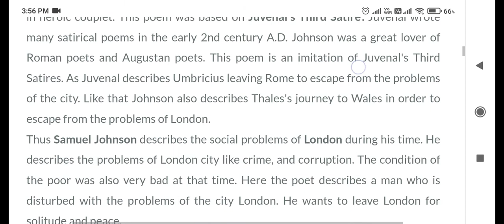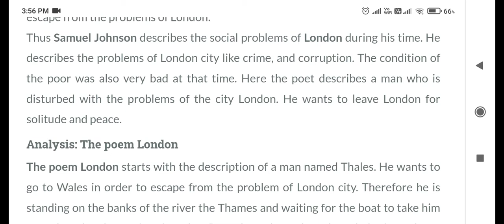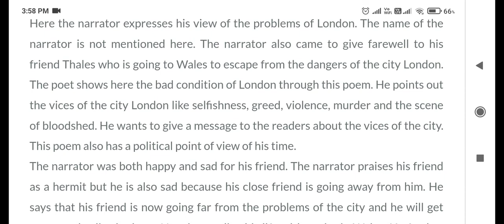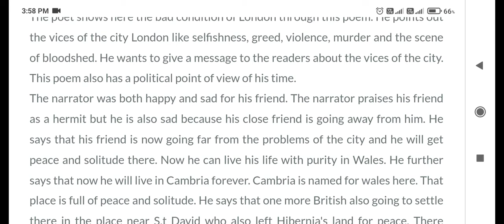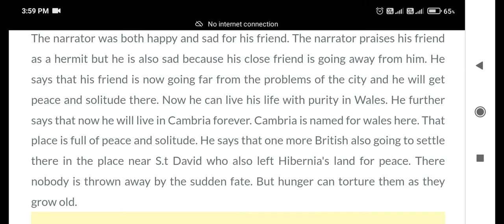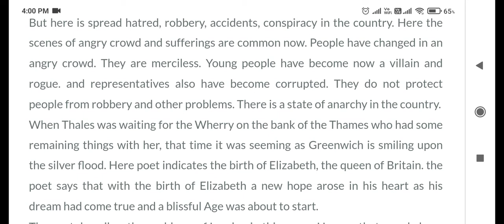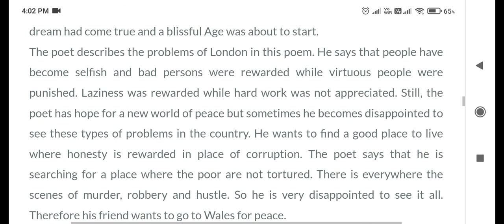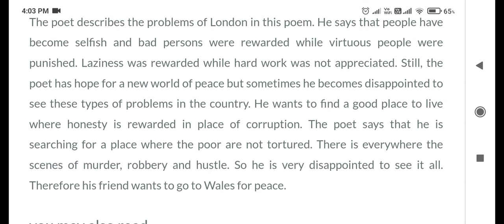London by Samuel Johnson Poem Analysis with Background and Scenes | London : Samuel Johnson in hindi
Description
Hi, So this channel 📸 is all about 📖 Education.

On this channel, I will be helping out with admit cards, answer keys, results, cutoffs, college and institute reviews.

Keep supporting🌈

london by samuel johnson line by line explanation in bengali,
london by samuel johnson in bengali,
london by samuel johnson line by line explanation in english,
london poem by samuel johnson in bengali,
london poem by samuel johnson line by line explanation,
samuel johnson london poem,
samuel johnson london poem analysis,
samuel johnson london questions and answers,
samuel johnson london sparknotes,
samuel johnson london text